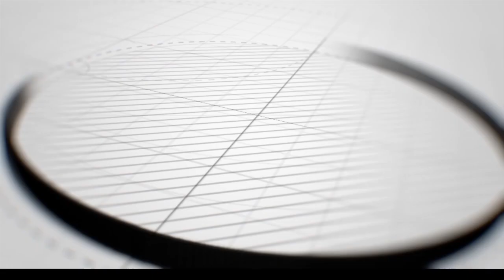Badhasabka Awdal Fidnad Ayuu Ka wadaa Degaanada Galbeedka Xildhiban Badmaax.